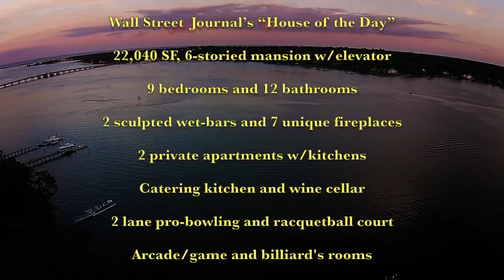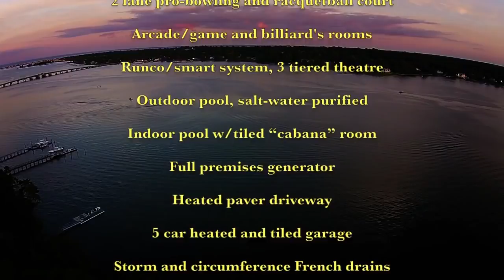$12,000,000USD - Terraces on the Navesink River, Middletown, NJ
Nice inspiration for you to get financial freedom:

*Money: Die 7 einfachen Schritte zur finanziellen Freiheit [GER] 📊📊📊
*Warren Buffett: Sein Weg. Seine Methode. Seine Strategie [GER] 📈📈📈

The references marked with asterisks (*) are so-called commission links. For you, the price does not change.